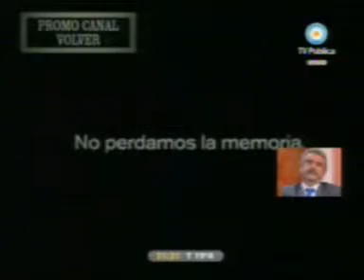volver a mentir